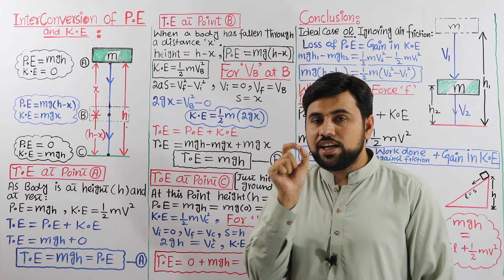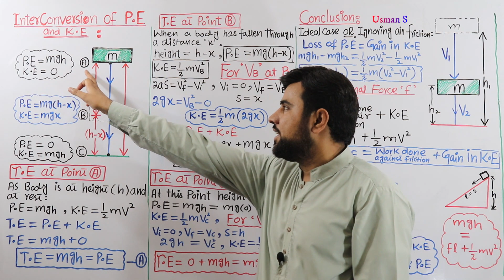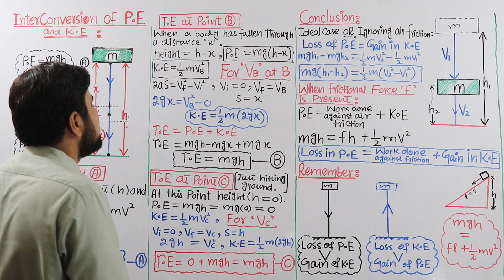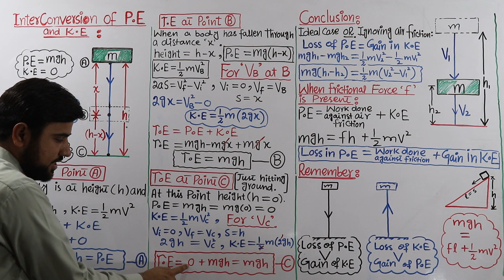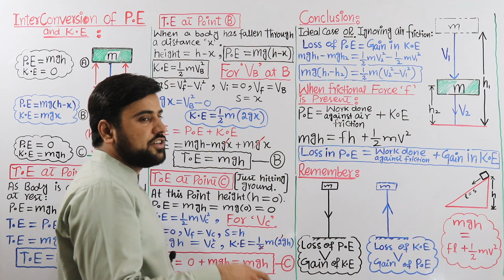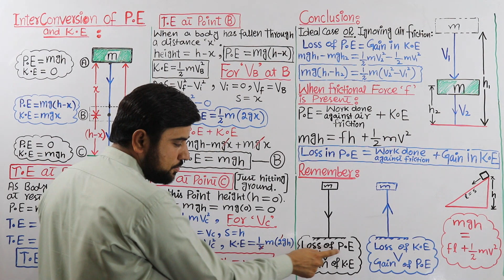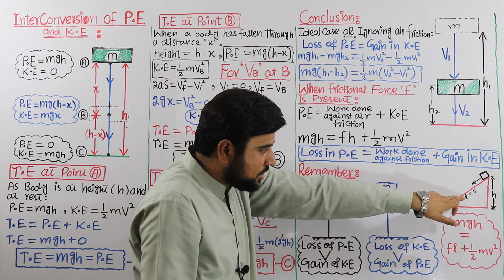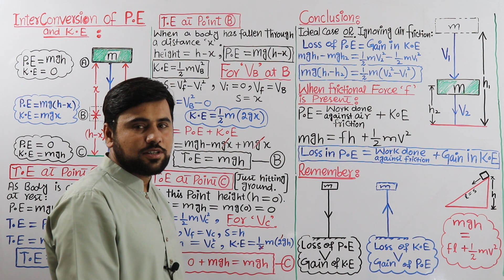Interconversion of P.E and K.E😱| Chapter: 04 Work and Energy | 11th physics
In this online lecture; Sir USMAN SHANI explains 1st year Physics Chapter No 4 WORK AND ENERGY. The topic being discussed is Topic 4.6: INTERCONVERSION OF P.E AND KINETIC ENERGY.
Punjab text book board/Sindh text book board/KPK text book board inter part I physics book 1 lecture is conducted in Urdu/hindi/English. This lecture for Pre Medical / Engineering 11th class for physics chapter 4 is created for all students who want to prepare this topic in detail.
Thanks..

Interconversion of P.E and K.E
 Chapter 4 Work and Energy
Class 11 physics chapter4
Interconversion of P.E and K.E class11
Usmanshani-lectures